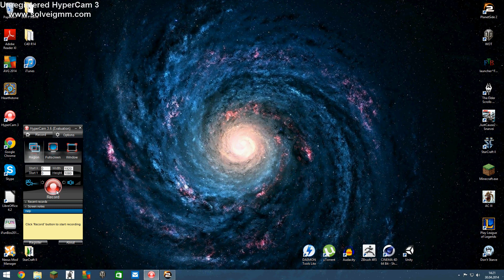matti lituingen plai planet side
i plai planet side 2 i tink is funy my tem kil me

pewdiepie
pewdiepie happy wheels
pewdiepie amnesia
smosh
pewdiepie slender
pewdiepie minecraft
pewdiepie scariest moments
skydoesminecraft
seananners
markiplier
tobuscus
happy wheels pewdiepie
pewdiepie funny moments
tobygames
uberhaxornova
pewdiepie and cry
captainsparklez
pewdiepie surgeon simulator
yogscast
pewdiepie song
nigahiga
cutiepiemarzia
bluexephos
pewdiepie prop hunt
vanossgaming
smoshgames
pewdiepie bully
nova
cryaotic
pewdiepie harlem shake
pewdiepie facade
minecraft
pewdiepie scribblenauts
smosh games
roosterteeth
pewdiepie montage
shane dawson
fridays with pewdiepie
pewdiepie walking dead
jenna marbles
theradbrad
happy wheels
chaoticmonki
kyr sp33dy
amnesia pewdiepie
cry
gangnam style
syndicate project
pewdiepie funny montage
yamimash
pewdiepie skate 3
raywilliamjohnson
pewdiepie ao oni
robbaz
pewdiepie outlast
pewdiepie lucius
pewdiepie dubstep
game grumps
erb
harlem shake
antvenom
pewdiepie cleverbot
bfvsgf
chimneyswift11
facade pewdiepie
slyfoxhound
joey graceffa
ssohpkc
vanoss
pewdiepie barrels
machinima
shane
nerdcubed
p
slender pewdiepie
slender man
pewdiepie gta 5
pewdiepie omegle
pewdiepie deadpool
whiteboy7thst
pewdiepie flappy bird
ihascupquake
pew
watchusliveandstuff
venturiantale
pewdiepie cat mario
pewdiepie oculus rift
fine bros
chuggaaconroy
pewdiepie scary games
pewdipie
pewdiepie heavy rain
pewdiepie slender man
pewdiepie animated
ssundee
pewds does everything
pewdiepie horror games
pewdiepie and cutiepie
chilled chaos